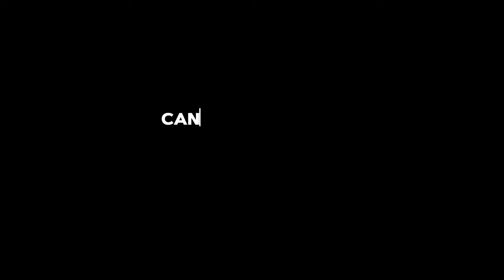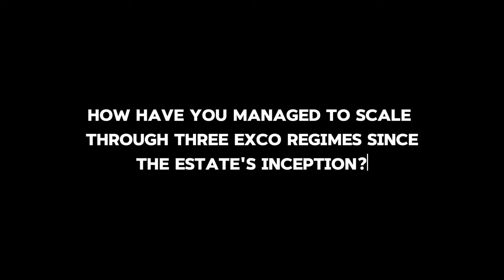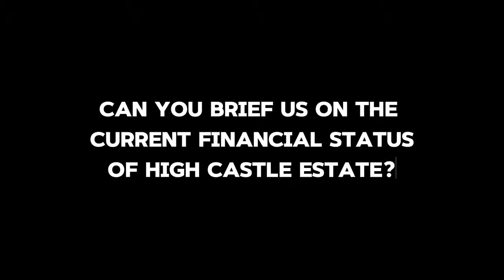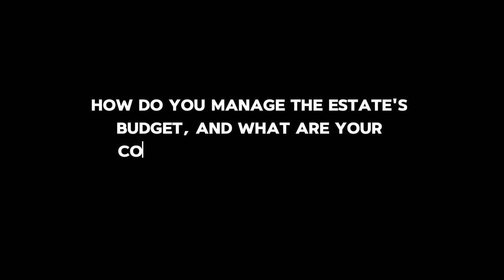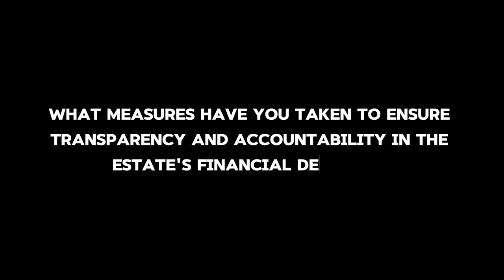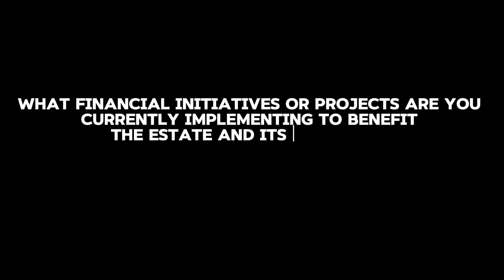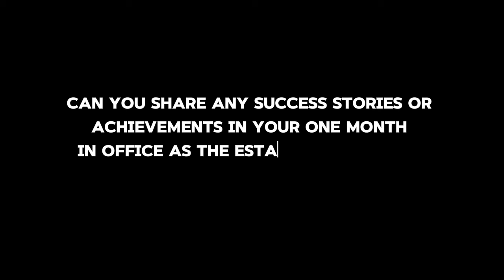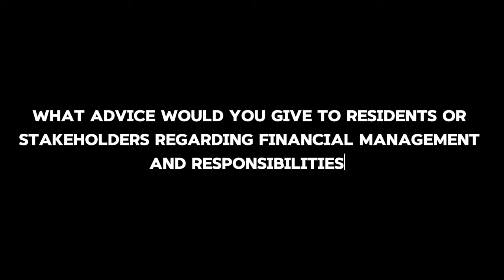Mrs Bolanle Ogungbe Gogo (aka. Mrs JASPER) Treasurer, HIGH CASTLE ESTATE. HCE Community Report. EP 4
Landlords, TENANTs and Residents of our great estate permit me to present to you the another episode of The HCE tv.

The HCE Community Report serves as a periodic platform for executives and supplementary committee members to present their progress, achievements, and account for their actions and stewardship.

Here are some potential segments that will be featured subsequently in the HCE TV show :

1. "Community Spotlight": Highlighting local residents, businesses, or community groups.
2. "Estate News": Updates on estate-related news, events, and announcements.
3. "Resident Showcase": Featuring residents' talents, hobbies, or achievements.
4. "Home and Garden": Tips and advice on gardening, decorating, and home maintenance.
5. "Local History": Exploring the history and heritage of the estate and surrounding area.
6. "Community Events": Coverage of estate events, such as festivals, markets, or fundraisers.
7. "Meet the Team": Introducing estate staff, management, or local authorities.
8. "Q&A Session": Answering residents' questions and addressing concerns.
9. "Estate Improvements": Updates on maintenance, repairs, or upgrades to estate facilities.
10. "Neighborhood Watch": Focusing on safety and security initiatives in the estate.

We'll show case the most clearest road in the estate
And promote business in the estate.
We showcase the social activities in the estate/cluster.

The problems that faces each cluster and the solution there off will also be discussed.

Trivia and win weekly.
Seat Back and enjoy this episode..